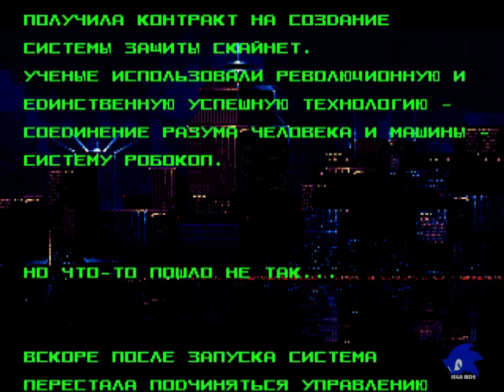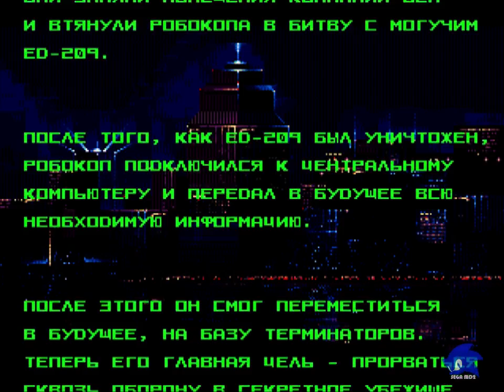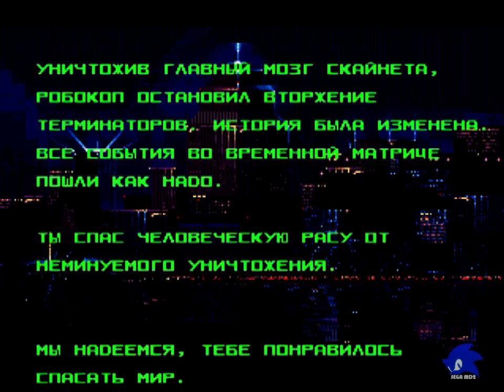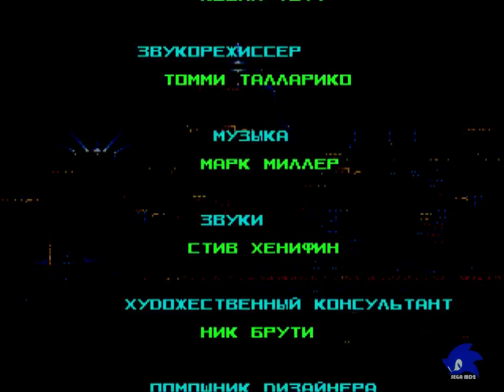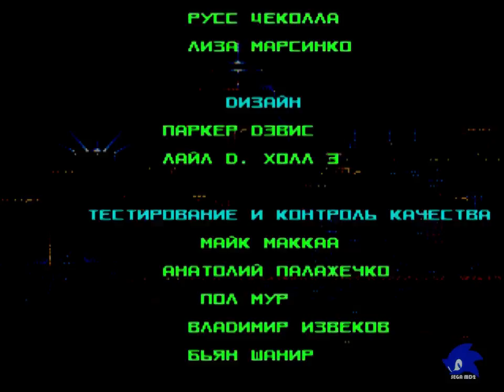RoboCop Versus The Terminator (Sega Genesis) - Longplay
RoboCop Versus The Terminator (ロボコップ ＶＳ ターミネーター) is a sidescrolling shoot 'em up that combines elements from the Terminator and RoboCop movie franchises similar to Aliens vs. Predator. The story was largely based on a comic book of the same name, though elements may have been taken from a script for a feature-length film (which was later cancelled).

The SNES version, which follows the story of the comic book adaptation written by Frank Miller, has a slightly different story, a more cartoony look as well as different stage layouts and enemies. Japanese Mega Drive version also uses the comic book's cover.